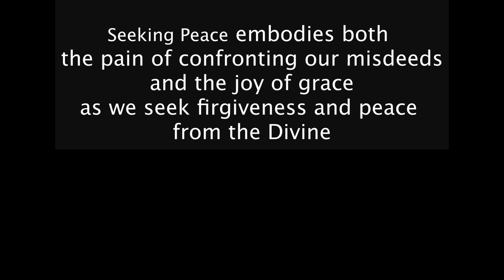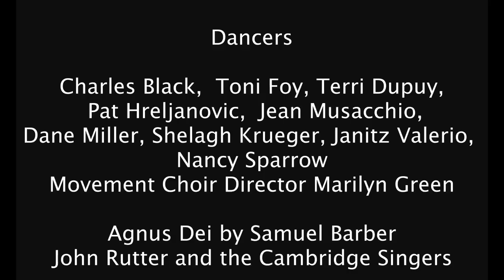Final Seeking Peace